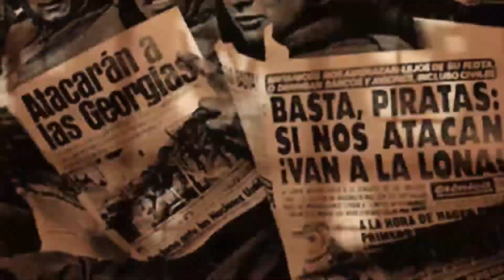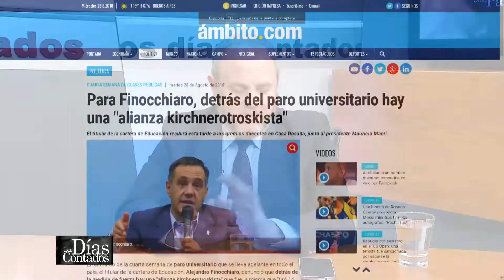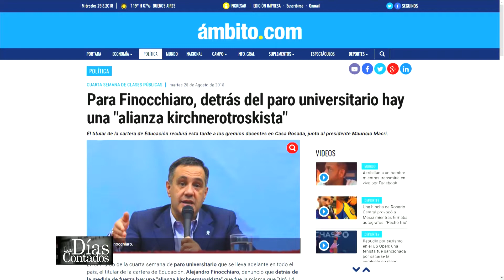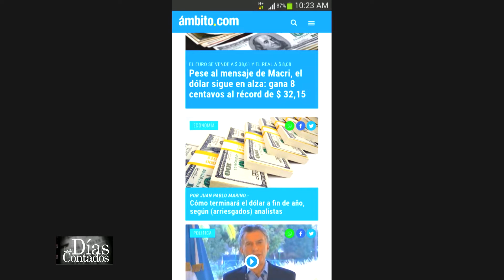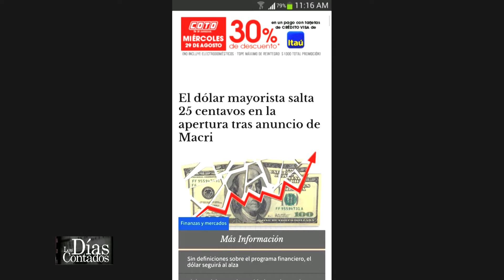Los Días Contados (30/08/18)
Invitados:

- Lic. Franco Bartolacci (Decano de la Facultad de Ciencias Políticas y Relacciones Internacionales de la Universidad Nacional de Rosario)

- Mauricio Velozo (Presidente de la Federación Universitaria de Rosario)